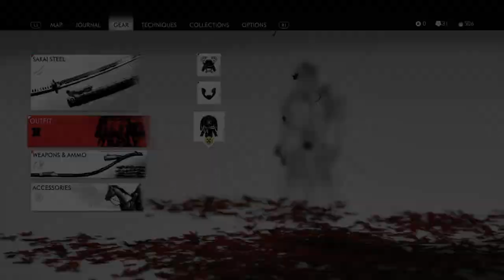Real warriors dont take hostages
Guess he was the soft one